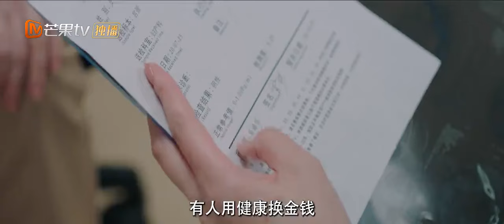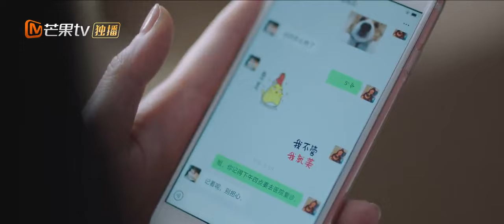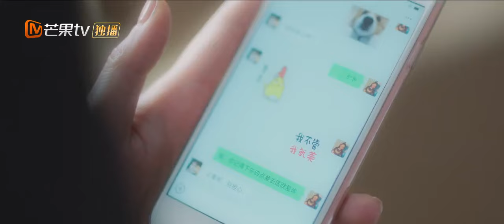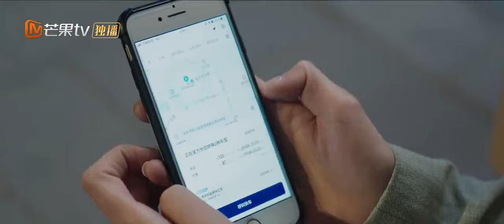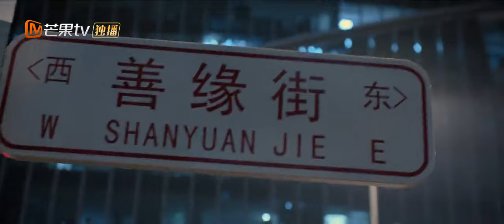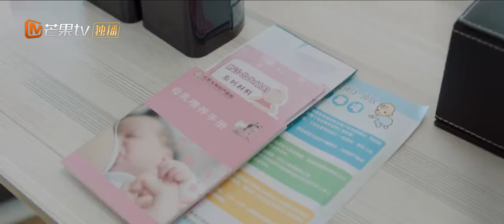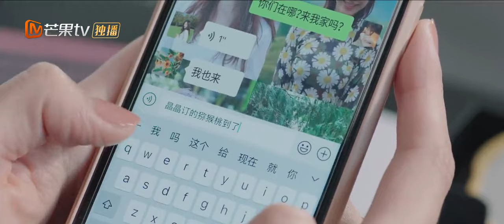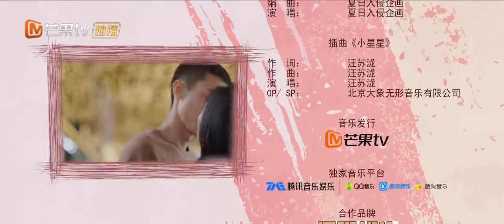【ENG SUB CC】Full Movie - Pursue love & dreams in city | Remembrance of Things Past 我在他乡挺好的 | MangoTV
A group of youths from different walks of life chance upon each other in Beijing. They have to go through trials and tribulations to pursue their dreams in the big city.